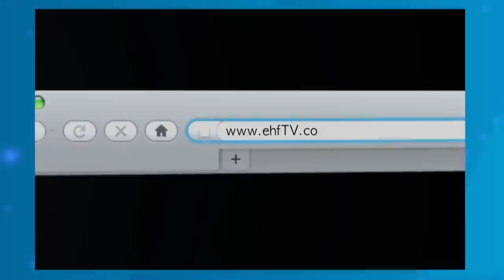Best kempa goals - VELUX EHF Champions League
Nothing gets handball fans excited like a beautifully executed in-flight goal.